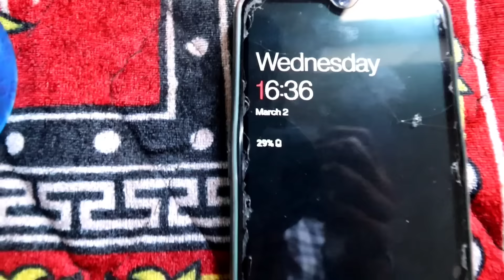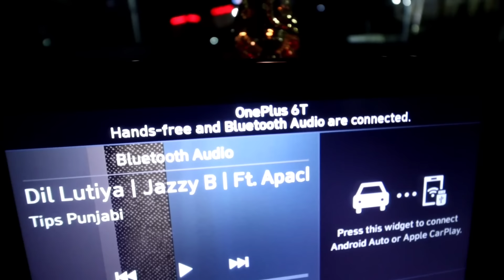Masala Chowk Jaipur | Jaipur famous food | Indian Travelsingh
Gaming channel-  @Singha gaming